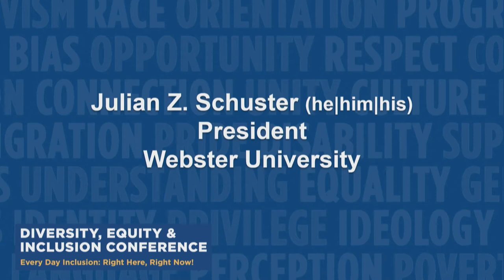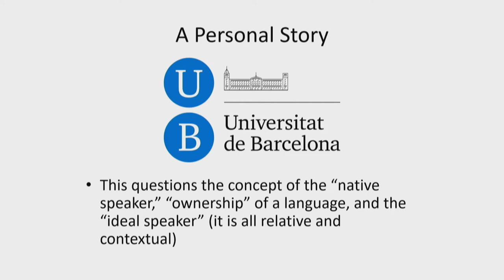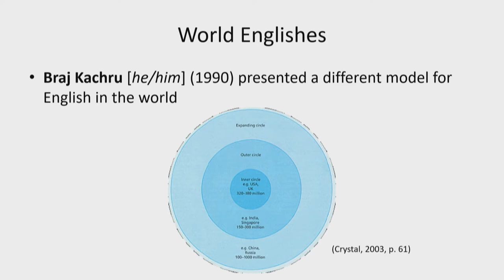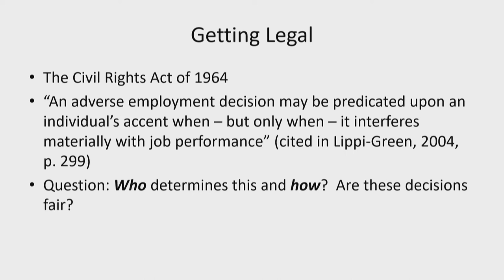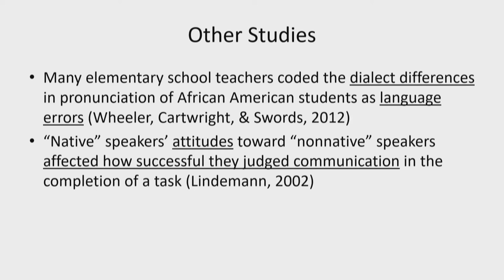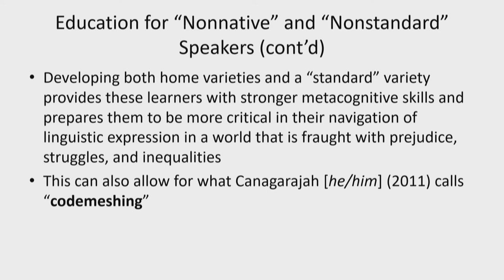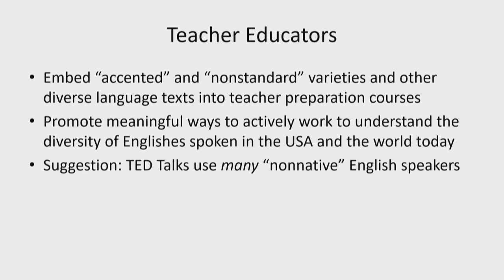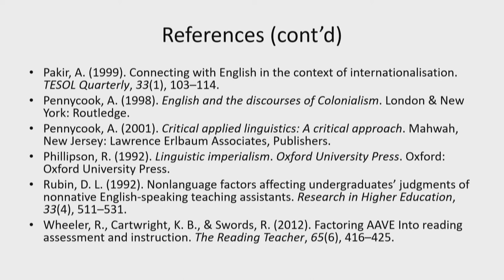DEI: Voices That Need to be Included: Advocating for Linguistic Diversity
As English has become a global language with non-native speakers outnumbering native speakers three to one, proficiency in English for all speakers must encompass the skills to understand a variety of diverse accents. Differences in language patterns can lead to miscomprehension, disrespect, and outright discrimination—also known as accent bias. This session will explore how these attitudes can impact everyday communication in English.

Introduction:
Julian Z. Schuster
President, Webster University

Presenter:
DJ Kaiser, Ph. D. (he|him|his)
Associate Dean, School of Education
Webster University

If you’re inspired by your participation in Webster University’s 2022 DEI Conference, please consider a donation to help sustain our programs.

Make a donation to help fund Webster’s DEI efforts, including scholarships, programs and other resources

Webster University is a private, non-profit institution with a century of time-tested results. Today, we serve students both in the U.S. and worldwide. Est. 1915.